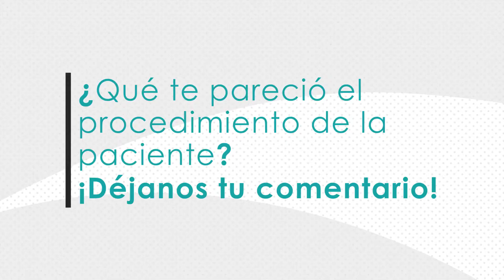Laser para léntigo solar ☀️ ❌ ¡No más manchas por el sol! Clínica de la Belleza - Trujillo Peru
🔵 Un LéntigoSolar es una mancha en la piel relacionada al envejecimiento y la exposición a la radiación ultravioleta del sol. Se la conoce comúnmente como "mancha solar" o "mancha de la edad". Este léntigo solar se puede atenuar, minimizar y mejorar con la ayuda del Láser CO2 Fraccionado DEKA, el cual va a extraer con precisión las capas externas de piel dañada y envejecida para dejar al descubierto la piel subyacente pero en forma más suave y lisa, y de aspecto más joven.

¡Visítanos!

SEDE TRUJILLO:
➡️Puedes encontrarnos en: 🏠Calle Santa Lucía Mz: R, Lote: 11, Trujillo - Perú (Paralela a la Av. Fátima)
➡️ Horarios de atención:
✔️Lunes a Jueves de 9am a 1pm y de 4pm a 8pm
✔️Viernes y sábados de 9am a 8pm

SEDE LIMA:
➡️ Horarios de atención:
✔️Lunes a sábados de 9am a 1pm y de 4pm a 8pm